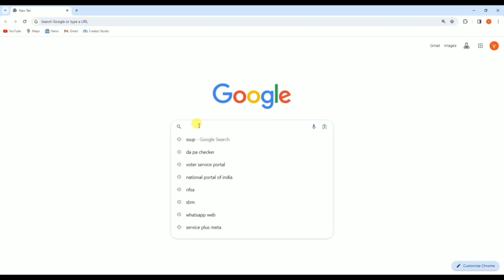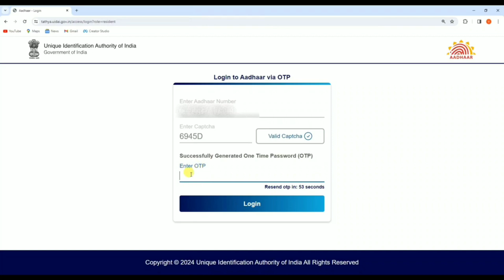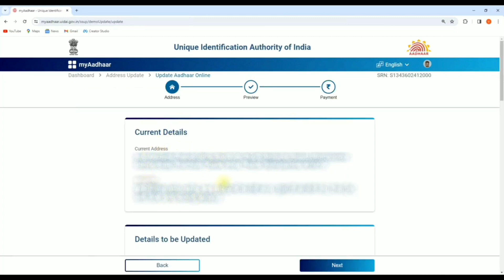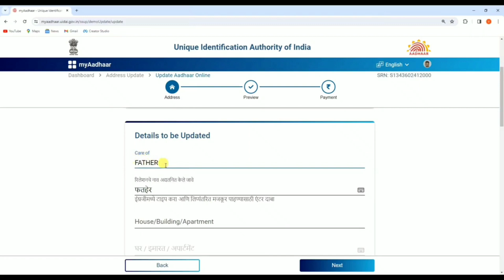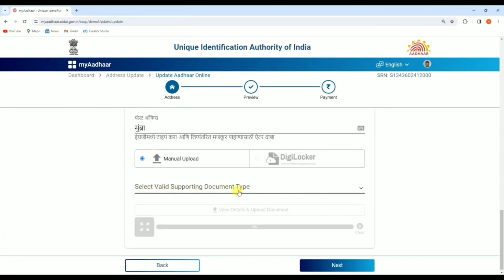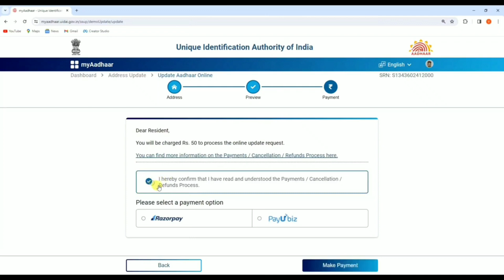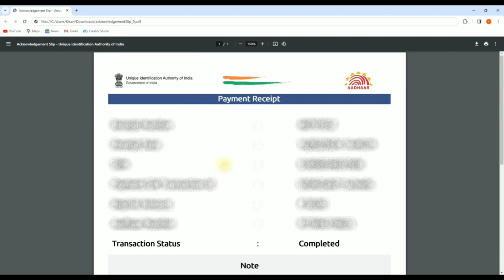How to change address in aadhar card | aadhar card me address kaise change kare 2024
Hello,
Dosto es video me Maine apko bataya hai kaise aap apne aadhar card me online address ko change kar sakte hai ! Agar aapke aadhar card me address galat hai ya fir aap kahi aur rahne lag gye hai aur apne aadhar card ka address update karna chahte hai to ye video apke bahut jyada kaam aane wala hai ! Agar apko ye video pasand ayega to like aur share jarur karna !